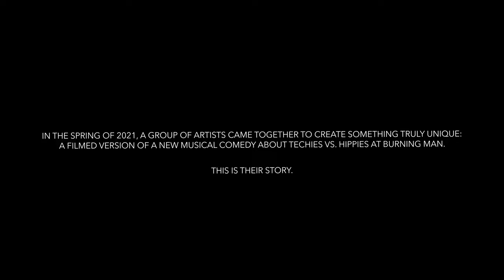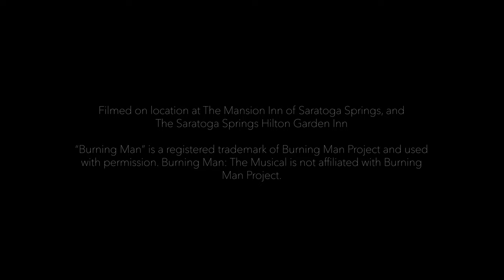BEHIND THE SCENES - Burning Man: The Musical with MILA JAM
Meet one of the ensemble members of Burning Man: The Musical, Mila Jam. Mila is a multi-hyphenate artivist who has performed around the globe. In this episode, we see what it takes to be an ensemble member in this production. From costumes, makeup, and wigs to choreography rehearsals and vocal track recording sessions, there is never a dull moment!

In this new behind the scenes series, we follow the company of Burning Man: The Musical as they mount and capture the filmed version of a new musical. Through the lens of both the creatives as well as the cast, we see what it takes to bring a new production to life while also navigating a global pandemic. Specifically, the series features five members of the company who pull back the curtain on their own individual journeys as artists, and then take us behind the scenes to dance rehearsals, wardrobe fittings, audio recording sessions, blocking, and the final capture of scenes from the film.